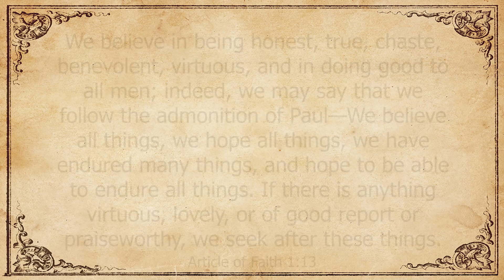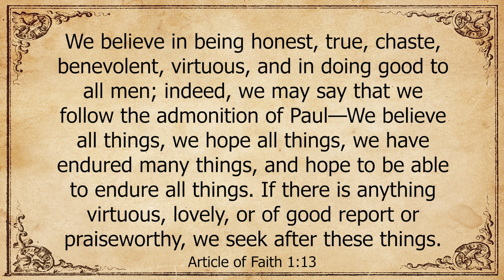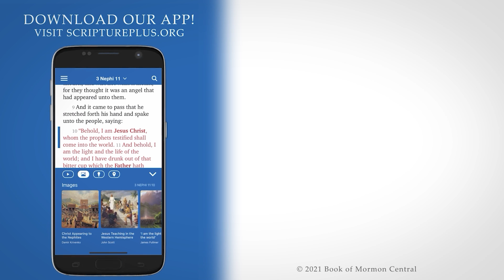Come Follow Me with Taylor Halverson (Articles of Faith and Official Declaration 1-2, December 6-12)